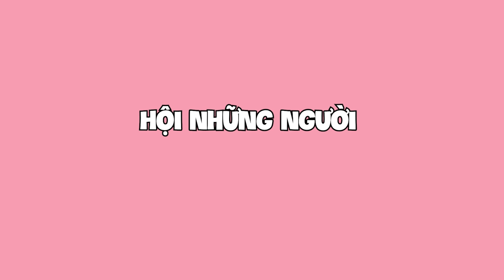Hội những người sợ trò tung hoa của Cô Dâu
00:00 Intro
00:04 Hội những người sợ trò tung hoa của Cô Dâu
04:15 Review đi tẩy trắng răng
09:58 Thằng em trai ăn sushi rán